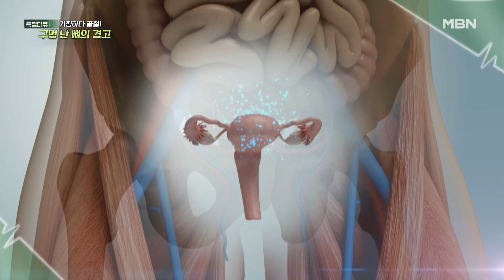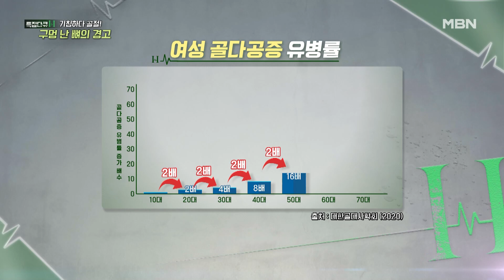특집다큐H ‹기침하다 골절! 구멍난 뼈의 경고!› MBN 230715 방송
7월 15일 (토) 07:40 특집다큐H ‹기침하다 골절! 구멍난 뼈의 경고!› 많은 시청바랍니다.